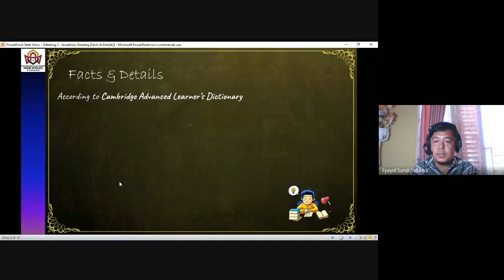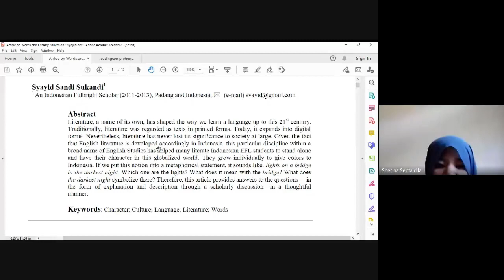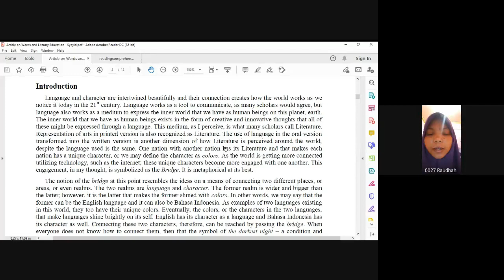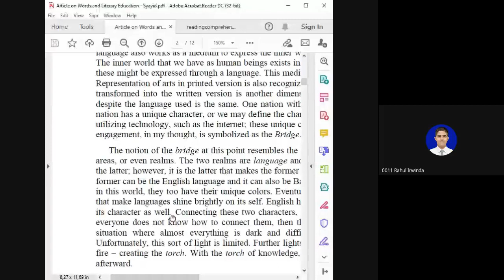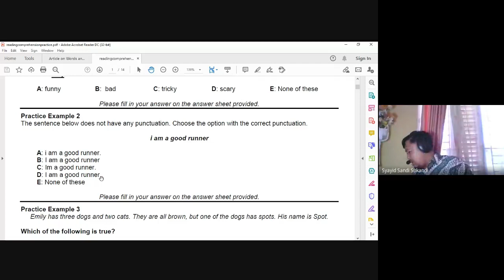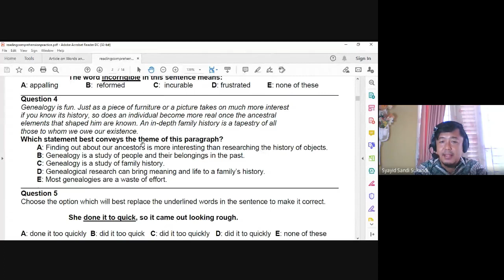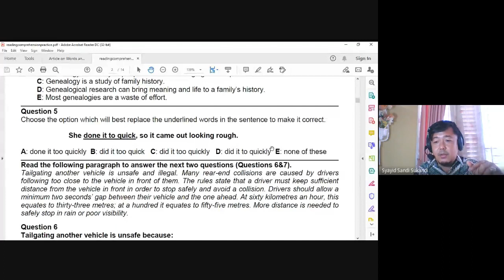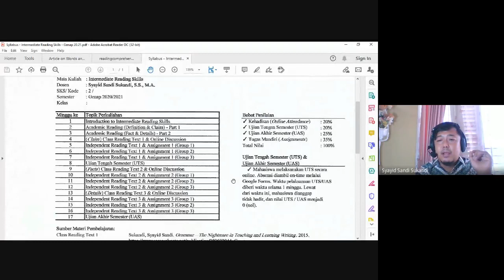[TBI.A] Intermediate Reading Skills (CLAIM & FACTS)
This video is a recorded version of the online classroom meeting of TBI-A in the Even Semester of the 2020/2021 academic year. The topic of the online classroom was Understanding and Recognizing Claims and Facts in Texts. Students listened to this material in both languages: English and Bahasa Indonesia. In addition, the online classroom process was equipped with materials that deal with the Reading Comprehension practice test, a more conventional method for EFL students.

This video is uploaded to YouTube in order to enable students to watch again what they have learned and listened to in the online classroom. People may give comments and feedback.

Intermediate Reading Skills
English Reading
Claims and Facts
Indonesian EFL Students
Islamic students